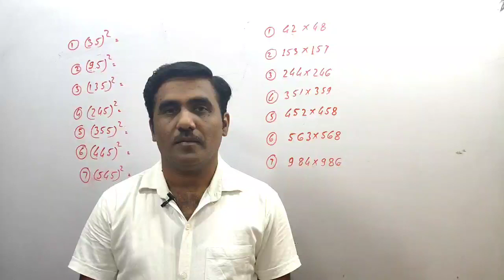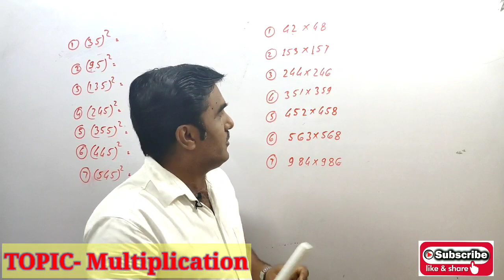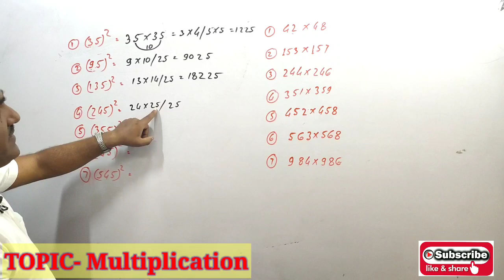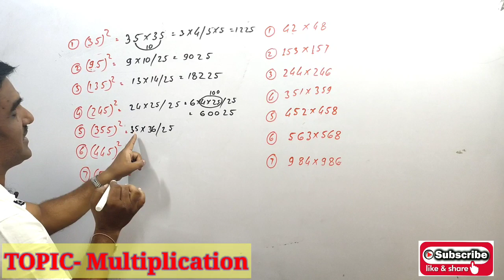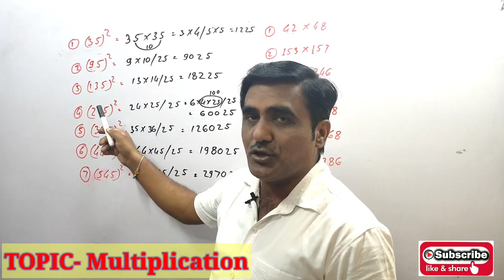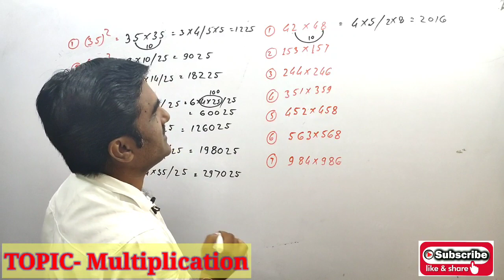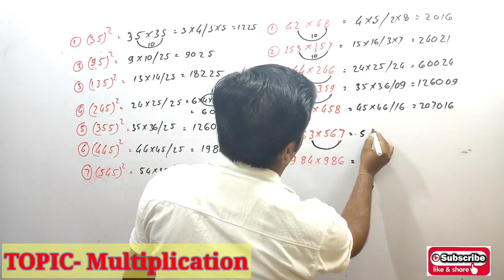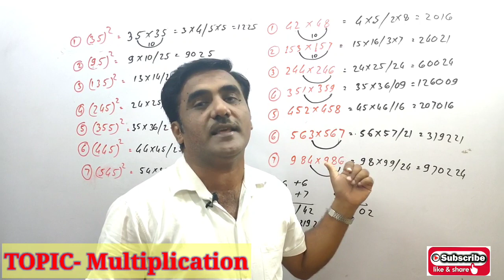Calculation (part 4)|For Bank/SSC/Railway And All One Day Exams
In this video we will learn simple and easy tricks of calculation so that we can save our maximum time in exam . Now you can solve any question of maths within 10 secs with our youtube channel "AANKDE BOLTE HAIN".